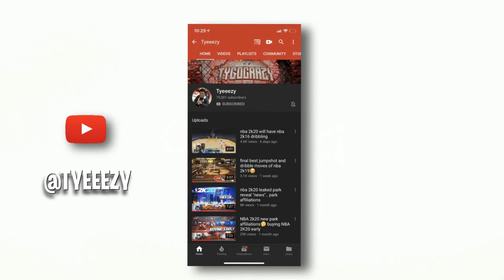NBA 2k20 Unlimited Badge Point Practice! Fast Badge Point Method! Badge Glitch Tutorial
NBA 2k20 Unlimited Badge Point Practices!

Snapchat ➔ TySaucey